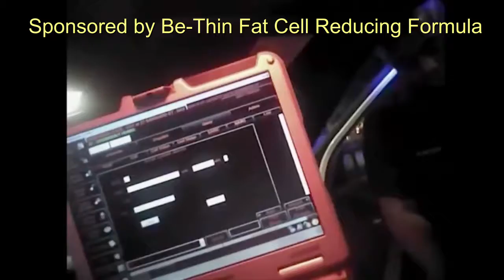Watch Body Cam: Shia LaBeouf's drunken arrest caught on video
Shia LaBeouf's drunken arrest caught on video
Associated Press, Published on Jul 12, 2017

Bodycam footage taken by police in Savannah, Georgia, shows actor Shia LaBeouf being arrested and questioning the police over their actions.

LaBeouf was verbally abusive to the cops, saying, “So you want to arrest white people….”

Be-Thin Fat Cell Reducing Formula contains Reductinol combined with Liposomes to penetrate your skin and go to work on your fat cells fast and eliminate cellulite. Your legs, thighs and tummy will smooth out beautifully.